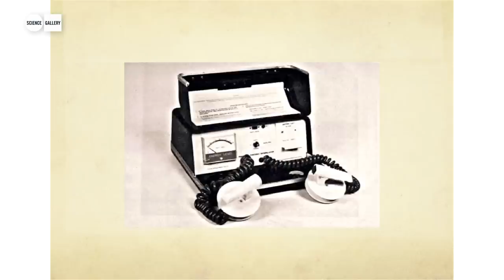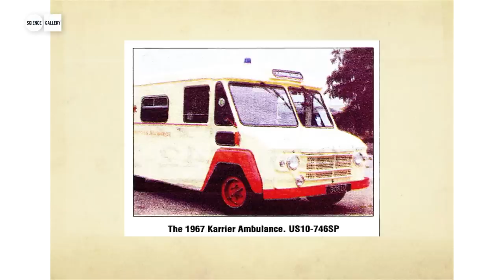Diane McSweeney at Ignite 10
Diane McSweeney gives a talk titled 'A good heart these days is hard to find' at Ignite 10 in Science Gallery, Trinity College, Dublin, Ireland in March 2013